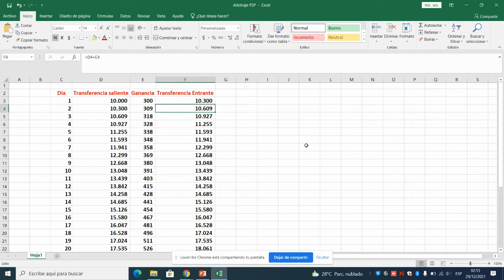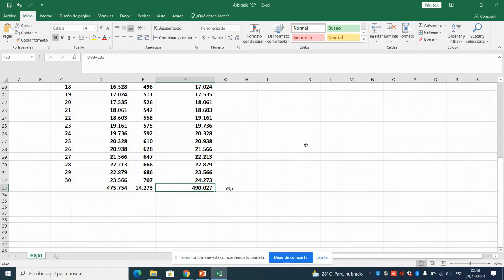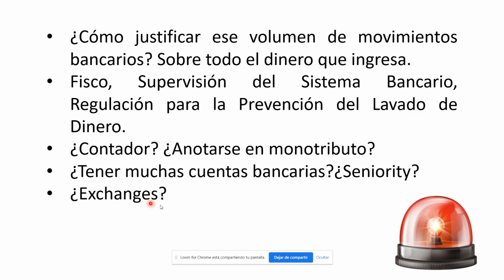🚫😈🚩NO HAGAS ARBITRAJE de CryptoMonedas en P2P🚨😈🚫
Te explico sencillo porque no debes hacer arbitrajes con criptomonedas en plataformas P2P.